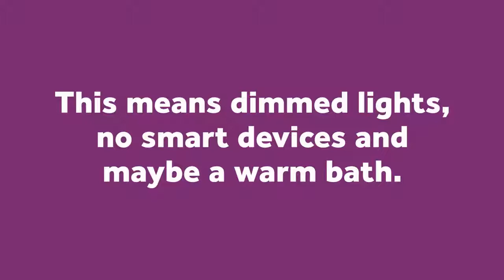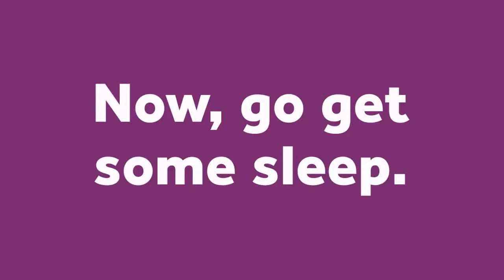Conversation: How to Improve Your Sleep Quality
The Table is the place where we share, laugh and dream together. It’s a TV panel show featuring real women; smart and sassy ladies with real lives, real families, real struggles and real joy. But The Table is more than a series of awesome videos. It’s also an invitation for conversation via our website and various social media platforms and an opportunity to dig deeper by reading in-depth articles and making our recipes and hands-on tips a reality. We want our viewers—no, our community—to feel a sense of friendship and belonging at The Table as well as sensing that their self-worth, their health, their relationships, their faith and their worldview are being transformed for the better.